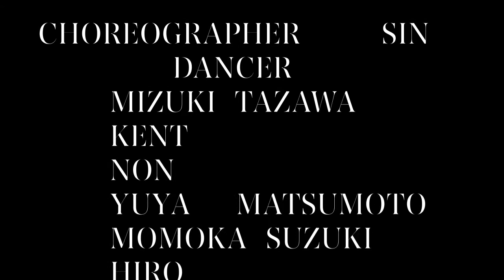COME BACK TO ME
上越で行われたチャリティーイベントでのダンスです。
日本復興への祈りを込めて、踊りました。
一人一人が意識して自分ができる事でポジティブ創りしていく。
コツコツと努力して未来を切り開く力をつける！！
さぁがんばろう！！
このイベントに関わっていただきました全てのみなさまほんとうにありがとう
ございましたーーー！！